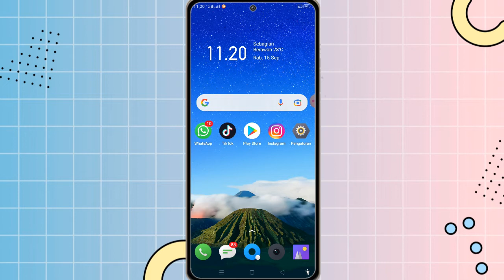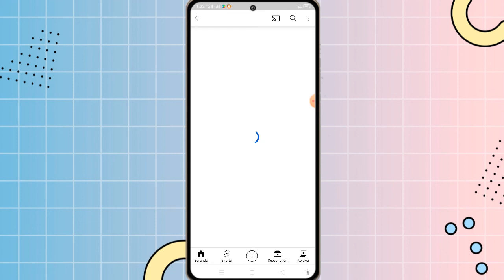Cara Menambahkan Akun Channel YouTube di Profil Tiktok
✨Hallo guys✨
Di video kali ini saya akan memberikan tutorial tentang Cara Menambahkan Akun Channel YouTube di Profil Tiktok

Happy Watching🤗

•Record: xrecorder
•Thumbnail: Pixellab
•Editing: openshot
•Background video & thumbnail: